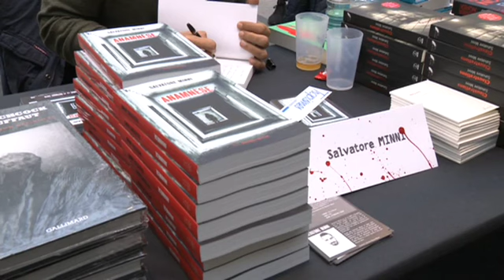Un nouveau salon littéraire bruxellois entièrement consacré aux thrillers et polars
Iris Noir Bruxelles : le tout nouveau salon littéraire bruxellois entièrement consacré aux thrillers et polars. Pour plus d'infos

Pour capter BX1 en télévision, à Bruxelles et en Wallonie :
Proximus : Canal 10
Telenet : Canal 10
VOO et Orange  : Canal 61